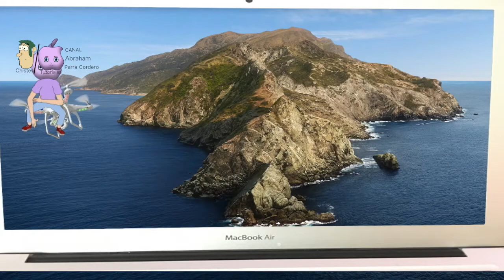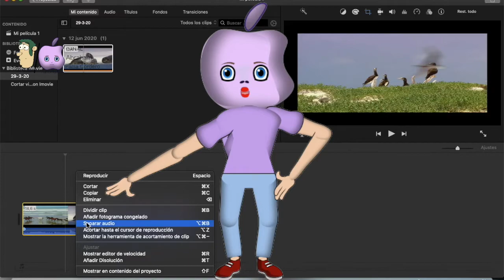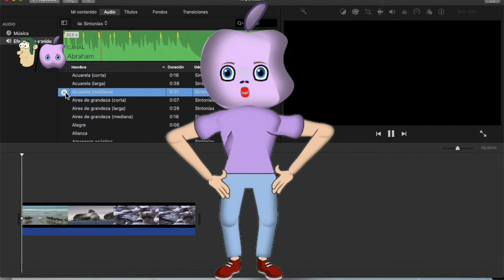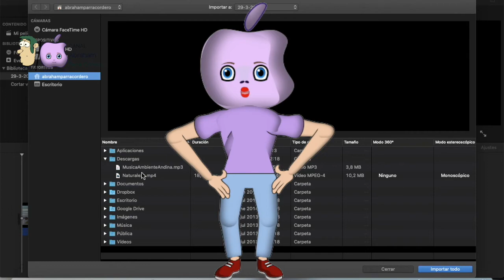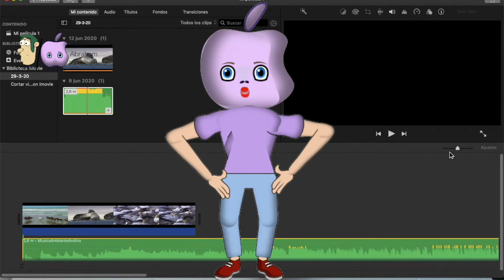Quitar y poner audio a un vídeo con Imovie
Quitar y poner audio de un vídeo con Imovie es un vídeo de curso básico en español de imovie con el que aprenderás a separar el audio de un vídeo con imovie y a poner audios a un vídeo con imovie y a quitar audios a un vídeo con imovie y a eliminar el audio a un vídeo con imovie. Se trata de un tutorial básico en español para mac ya que Imovie es una aplicación que entra con los MacBook. Nunca fue tan sencillo cambiar el audio a un vídeo.